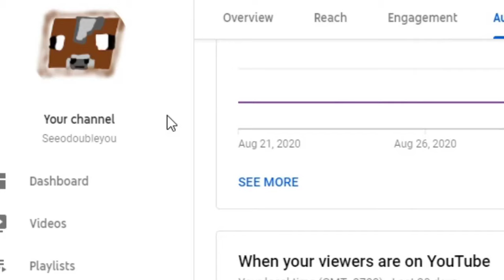getting attacked by insects in minecraft (minecraft mods)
For some reason insects think its funny to bully me... i don't know why

I'm uploading every friday, so more videos to come soon